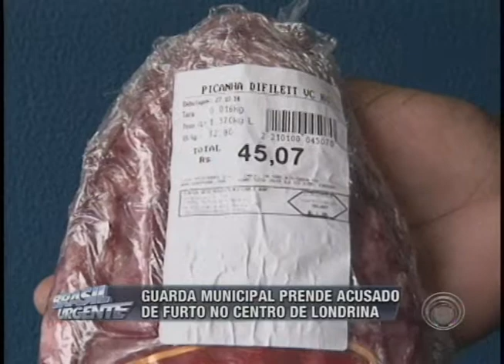Guarda Municipal prende acusado de furto de carne no centro de Londrina (31/10)